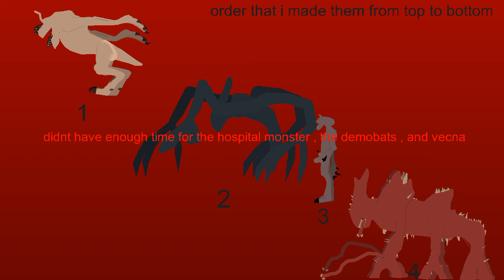the upside down pack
credit me

btw I don't have mediafire or dropbox